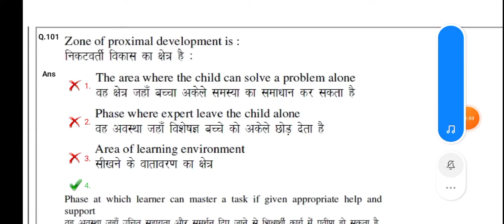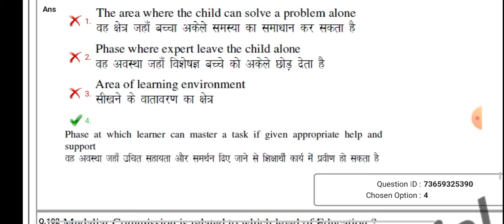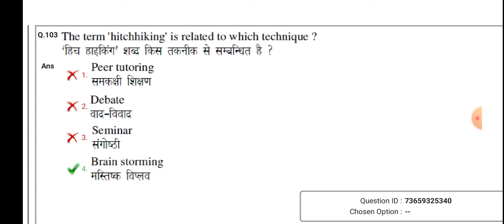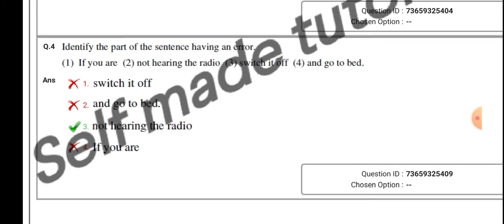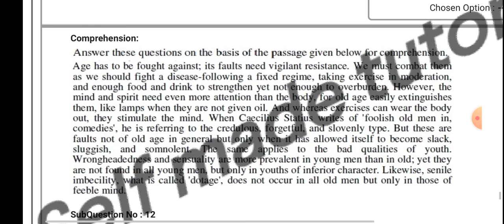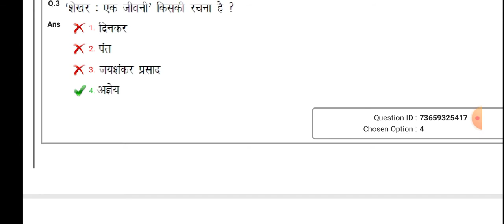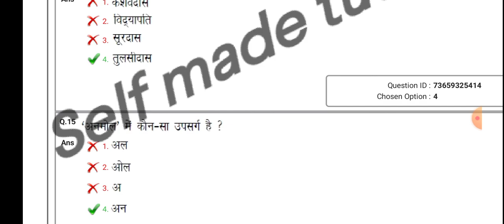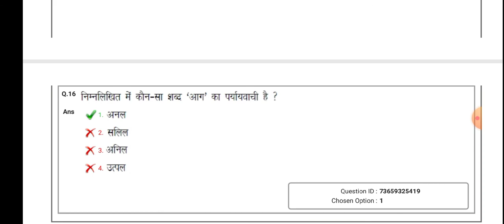BHU M.Ed(PET) 2020 solved question paper(optional portion of English and Hindi) part-5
for any information and previous year question paper with official answer key and notes join this link👇👇